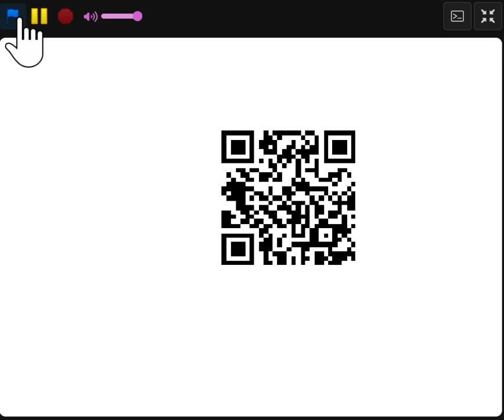Choose your kind!(Not in QG)